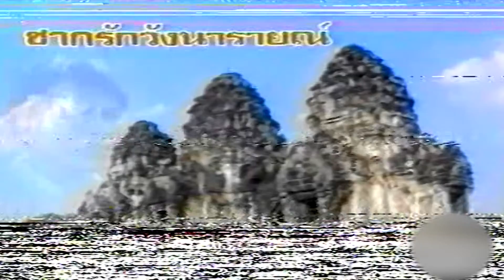ซากรักวังนารายณ์-แสนสุข แดนดำเนิน [OFFICIAL MV]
เพลง : ซากรักวังนารายณ์
ศิลปิน : แสนสุข แดนดำเนิน
คำร้อง/ทำนอง : ทวีชัย ณ เดิมบาง
เรียบเรียงดนตรี :
ขอบคุณ : ดีเจ"ใหม่ สมรัก" ที่นำความทรงจำแสนงามกลับมาอีกครั้ง